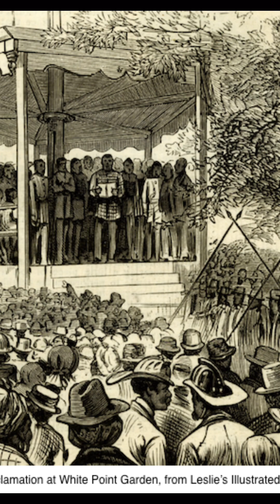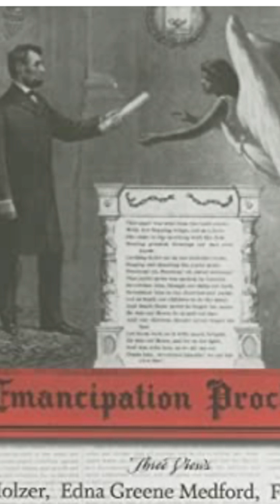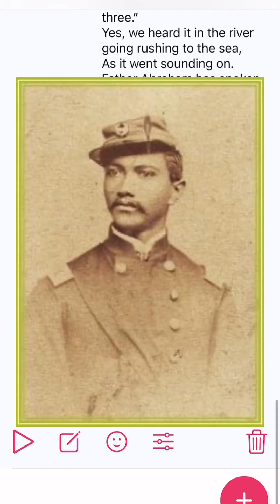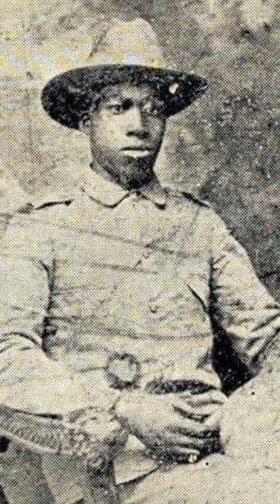Freeborn Charlotte Forten Chronicled Emancipation Day in South Carolina!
Charlotte Forten, a free woman of color from the North who taught at the Penn School on St. Helena Island, SC. In 1864 Mrs. Forten, heard the newly freed Gullah Geechee people singing Spirituals.

By and by, when the morning comes
All the saints of God are gathered home
We will tell the story how we've overcome
And we'll understand it better by and by

Spirituals are a uniquely African-American art form with deep roots in the Gullah Geechee community.
They were songs of Black suffering married to expressions of Christian faith that reflected the desire for freedom and a return to home. The first substantial collection of Negro spirituals to
appear in the United States was published in the Atlantic Monthly in 1867 by Colonel Thomas Wentworth Higginson.

As the little steamer, Flora, approached landfall at Port Royal Island on Emancipation Day, Charlotte Forten and her fellow passengers celebrated  this  important day the first dawn of freedom.”
Black folks arrived by foot from nearby plantations and by steamer from the Sea Islands all around and as far as Hilton Head Island.
To meet the Flora at the steamboat landing, companies of the First South Carolina Volunteers, the freedmen’s regiment, stood waiting in their new uniforms of blue coats and scarlet pantaloons.
Charlotte Forten was delighted to find an old friend, Dr. Seth Rogers, as the regiment’s surgeon.
For Emancipation Day, the U.S. Army had brought in great stores of molasses, hard bread, tobacco, and sweetened water, plus a barbeque of a dozen oxen, each standing whole and roasting in its pit.
A speakers’ platform had been erected, and companies of the First South Carolina Volunteers stood or sat in a circle around it. The platform was reserved for distinguished speakers, officers and other soldiers, a military band, and the lady missionaries in attendance.
The celebration began with prayers, recited poetry, hymns, and speeches. The crowd of several thousand, sprinkled with whites but the majority black, waited for a moment they had so long dreamed of.
Finally, President Lincoln’s proclamation was read aloud and “enthusiastically cheered,” Forten recalled. The proclamation called for black volunteers to join the U.S. Army or Navy. About 200,000 black men would serve in the Union military by the end of the war.
Next, Col. Higginson was presented with a silk regimental flag sent from friends in New York. Embroidered on the flag was the name of the regiment and the words, “The Year of the Jubilee has come!”
He gazed out at the audience. “I took and waved the flag,” Higginson recalled in his diary, and “there suddenly arose, close beside the platform, a strong but rather cracked & elderly male voice, into which two women’s voices immediately blended.” They sang, “My country ‘tis of thee. Sweet land of Liberty.”

Colonel Higginson then introduced Dr. Brisbane, who read the President's Proclamation, which was enthusiastically cheered. Rev. Mr. French presented to the Colonel two very elegant flags, a gift to the regiment from the Church of the Puritans, accompanying them by an appropriate and enthusiastic speech. At its conclusion, before Colonel Higginson could reply, and while he still stood holding the flags in his hand, some of the colored people, of their own accord, commenced singing, "My Country, 'tis of thee."